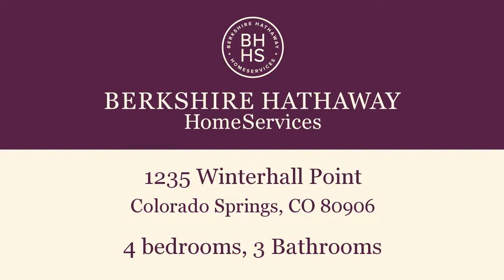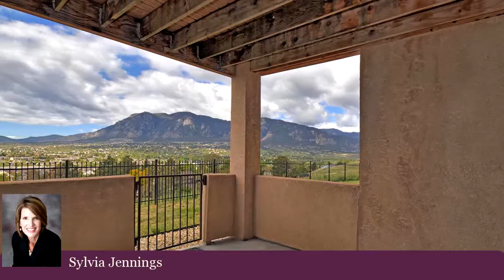Property for sale - 1235 Winterhall Point, Colorado Springs, CO 80906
Bedrooms: 4
Bathrooms: 3 Bathrooms
Square Feet: 3084
Price: